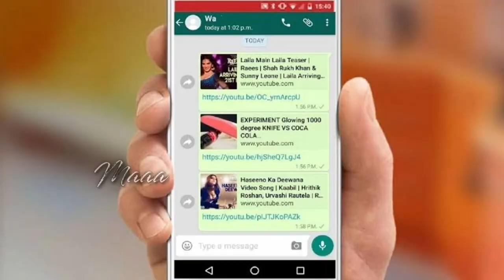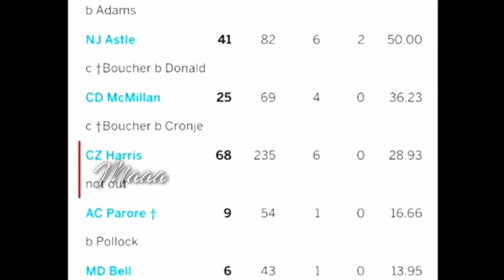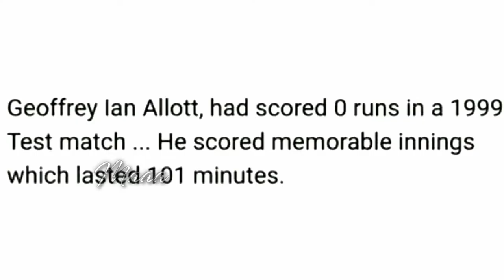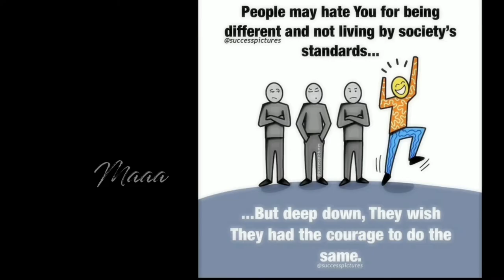ಹುಡ್ಗಿರು ಸೀಕ್ರೆಟ್ 😱 ANGELINA JOLIE THUG LIFE | Traithlon | Longest duckout | thuglife kannada |Maaa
TOPIC

1. TRAITHLON SPORTS THUG LIFE KANNADA :- Showing Humanity deyago to james  in Traithlon sports

2.  ANGELINA JOLIE THUG LIFE KANNADA :-Iran women sahara dabara surgeryed his face to coping Angelina jolie

3.  LONGEST DUCKOUT THUG LIFE KANNADA :- Geoff allott done  worl record longest duck out in cricket

ANGELINA JOLIE- THUG LIFE | Traithlon | Longest duckout | thuglife kannada | Maaa

ONE LIKE               [ YOU  WILL MOTIVATING ME ]
ONE SHARE          [ YOUR HELPING ME ]
ONE COMMENT   [ LOVE YOU NO MORE WORDS ]

Song - Still D.R.E.
Writers - Bradford Melvin Charles, carter Shawn C, young Andre Romell, storch Scott Spencer
Licensed to YouTube  - by UMG (on behalf of Aftermath);

I am going to share you some interesting thug life incidents in kannada to get motivational , Educational and you will learn something interesting facts in kannada . Every thuglife incidents will motivate you to achieve greatness in your life and kannada thuglife videos you will watch in Maaa channel only
"I am not owner of any content which i used in my videos all resource like picture or video from google or any other helpful site which help us to explain our video nicely or deeply so i credit to my all work to google or any other sites and owners if i used any other's content then i will definitely credit to him thanks i hope all owner understand to me if i used some content in my videos thanks again to all owners "

Under Section 107 of The Copyright Act 1976 Allowance Is Made For Fair Use For Purposes Such As Criticism Comment News Reporting Teaching Scholarship And Research Fair Use Is A Permitted By Copyright Statute That Might otherwise Be Infringing Non Profit Educational Or Personal Use Tips The Balance In Favor Of Fair Use The Angels Weep by Audionautix is

©️ Maaaaaaaa